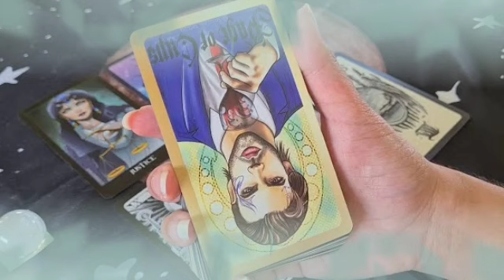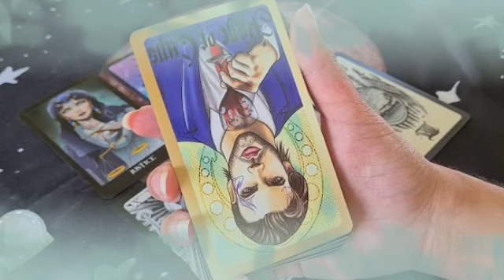برج الدلو من الأن إلى 10 نوفمبر 2022 // لهجه غريبه من شخص بعشقك🔥وهذا اسمه🤭امرأه تسلب رزقك😔